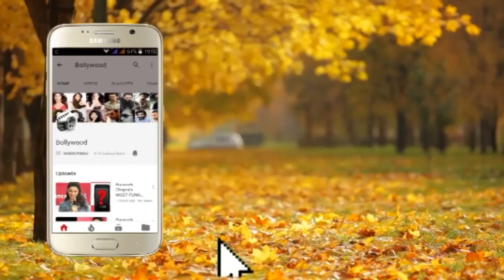Launch of Film Anteryatri Mahapurush on the spiritual Life of Acharya Vidhyasagarji